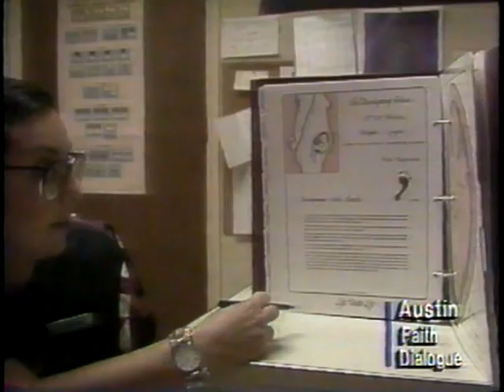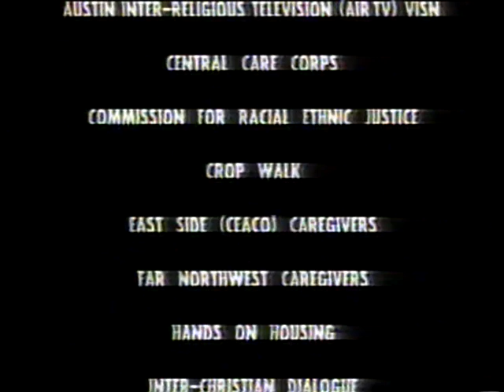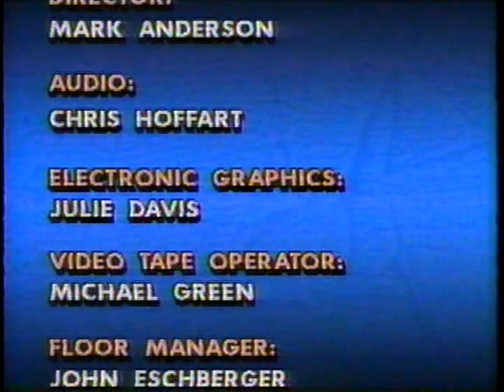People's Community Clinic - July 10, 1994